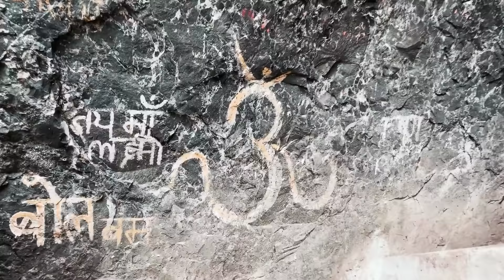DALMA - Wildlife Sanctuary In Jamshedpur (Jharkhand) | Incredible Jharkhand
DALMA - Wildlife Sanctuary
Location: Jamshedpur (Jharkhand)

Kumar Nishant is an Indian Poet, Lyricist, Voice Artist, Anchor and A Media Personality.